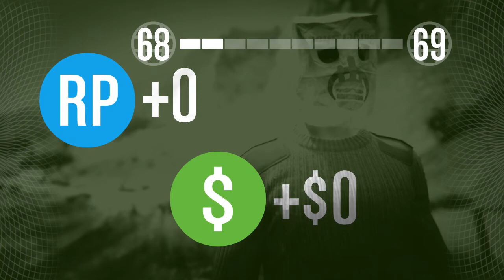GTA V - Los psicópatas con bolsas de papel